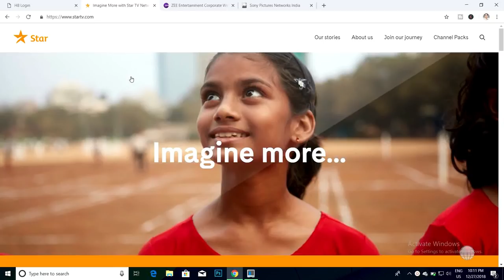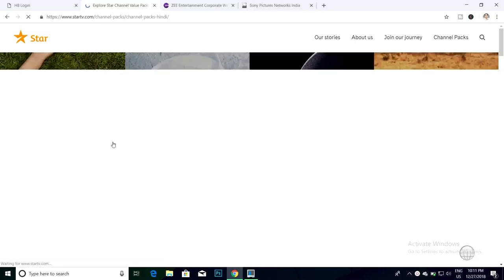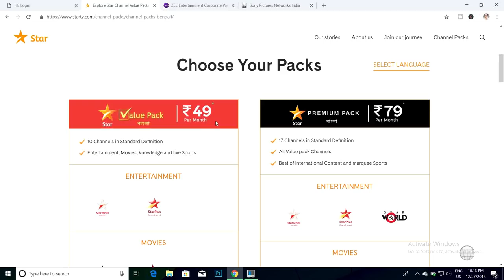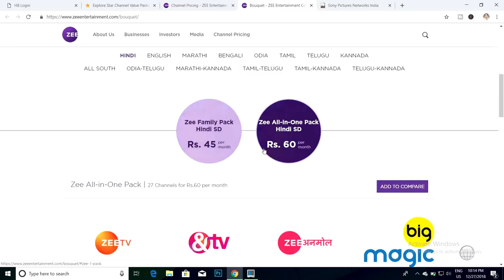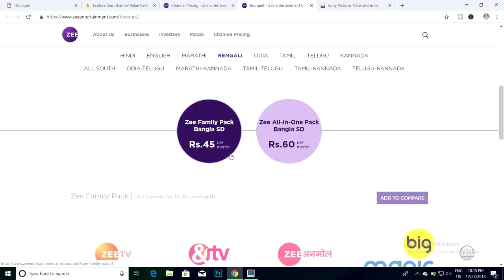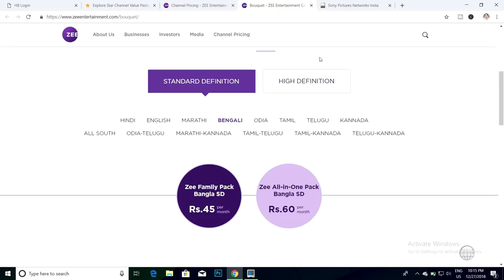Star Value Pack Details | Zee Family Pack Details | Sony Happy India Pack Details | DTH New Rules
Star India Pvt. Ltd introduced Star Value Pack, Zee Entertainment introduced Zee Family Pack & Sony Pictures Network introduced Sony Happy India Pack. This packages will start from tomorrow as 29th December, 2018 is the end date.

Star Value Pack Details | Zee Family Pack Details | Sony Happy India Pack Details | DTH New Rules: Video Highlights